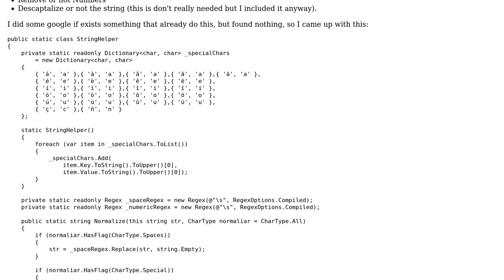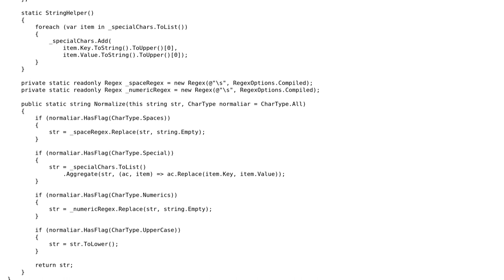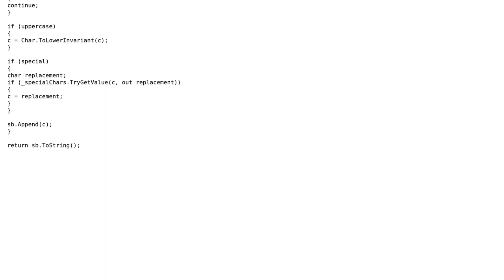Code Review: A super string cleaner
With thanks & praise to God, and with thanks to the many people who have made this project possible! | Content (except music & images) licensed under CC BY-SA | Music | Images & others | With thanks to user mjolka user Jonny Piazzi user Jamal and the Stack Exchange Network Trademarks are property of their respective owners. You are responsible for your own actions.